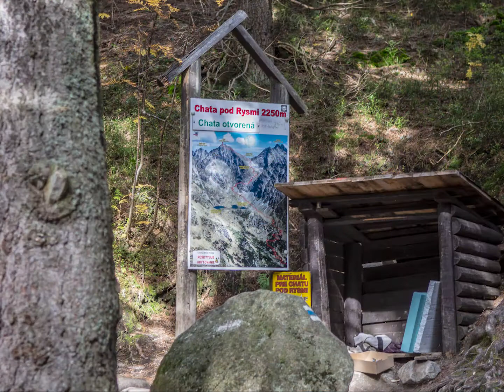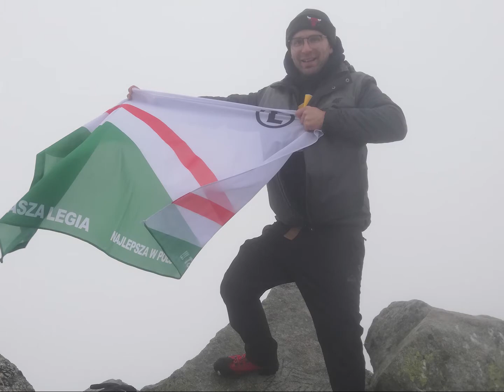Rysy od strony słowackiej.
Rysy od strony Słowacji zdobyte jesienią 2020 roku.

Zdjęcia: Michał Wyszyński
Video: Rafał Molak
Muzyka: OP Beatz